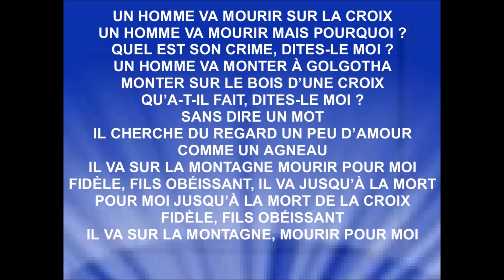UN HOMME SUR LA CROIX - Rachel Blondeau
Je n'ai par reçu l'autorisation pour diffuser cette vidéo, s'il y a un souci, s'il vous plaît me contacter à l'adresse mail : . Merci.